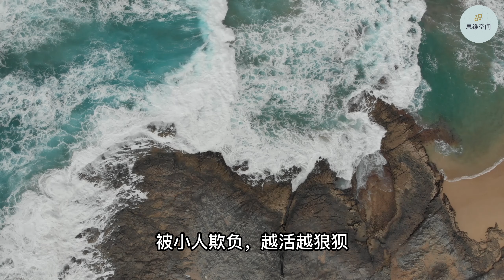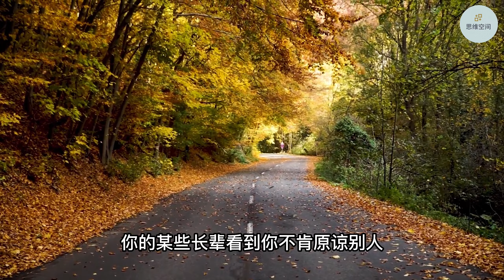人若心软，必惹小人”：对于这几件事，不能太心软，要冷漠相待 | 2023 | 思维空间 0505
人若心软，必惹小人”：对于这几件事，不能太心软，要冷漠相待

1. 冷漠处世，冷情做事，冷眼看人，才算是人之成熟。
2. 再善良，也不能轻易原谅那个害你的人。
3. 再善良，也不能成为别人的提款机。
4. 再善良，也不能被人牵着鼻子走。
5. 再善良，也不能被人用“道德”束缚。